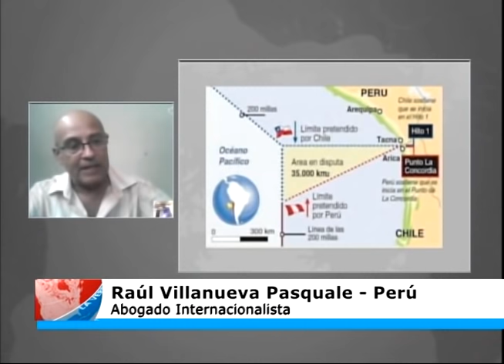LVNHL analiza alegatos de Bolivia Chile CIJ con experto peruano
22 de marzo, El experto peruano Raúl Villanueva Pasquale, Licenciado en Derecho y miembro del equipo asesor jurídico ante  la CIJ de La Haya en el diferendo marítimo Perú - Chile y consultor en Derecho Internacional, analiza el caso boliviano en la Corte Internacional de Justicia.